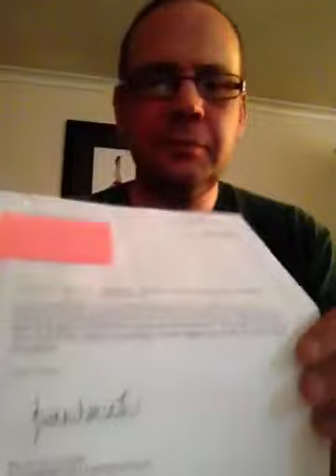Corruption confirmed at HDC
Theft of 30 years of Taxpayers' cash 'does not warrant a response'!